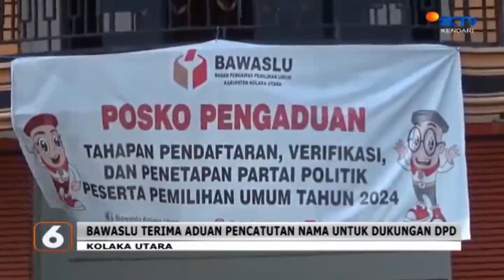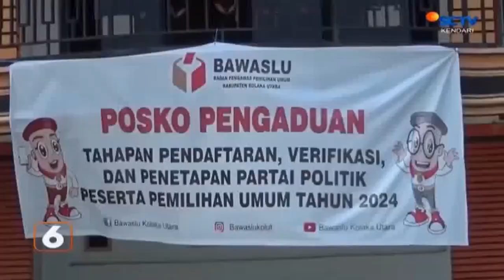Puluhan Warga Kolaka Utara Jadi Korban Pencatutan Nama Syarat Dukungan Calon DPD||SCTV KENDARI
BADAN PENGAWAS PEMILIHAN UMUM /BAWASLU KOLAKA UTARA MENERIMA PULUHAN ADUAN DARI MASYARAKAT/ TERKAIT PENCATUTAN NAMA YANG DIJADIKAN SEBAGAI SYARAT PENDAFTARAN CALON DEWAN PERWAKILAN DAERAH ATAU DE-PE-DE//
KOMISIONER BAWASLU KOLAKA UTARA/ ZAINUL MULUK MENGATAKAN /KINI SUDAH ADA KURANG LEBIH DARI DUA PULUH ORANG YANG MENGADU KE BAWASLU //
PIHAK BAWASLU AKAN SEGERA MENINDAKLANJUTI LAPORAN TERSEBUT DENGAN MENGKONFIRMASI KEPADA CALON DPD YANG TELAH MENCATUT NAMA WARGA SEBAGAI SYARAT DUKUNGAN //
BAWASLU SUDAH MEMBUKA POSKO PENGADUAN DAN MEMINTA MASYARAKAT UNTUK MELAPOR JIKA ADA KETIMPANGAN DALAM JALANNYA PROSES PEMILU//